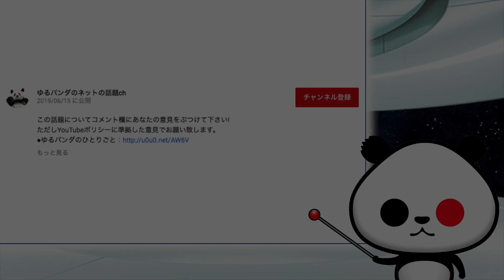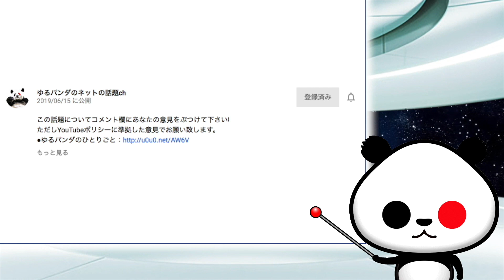ニューヨークで安倍首相「約束を守りましょう」が話題